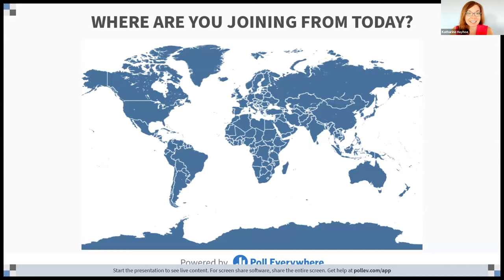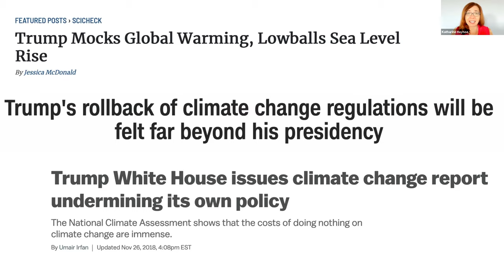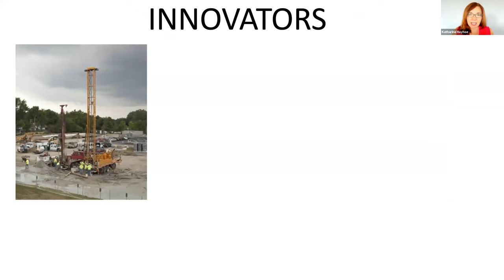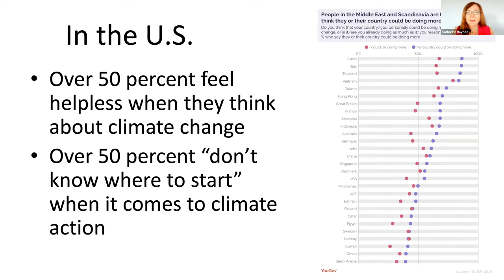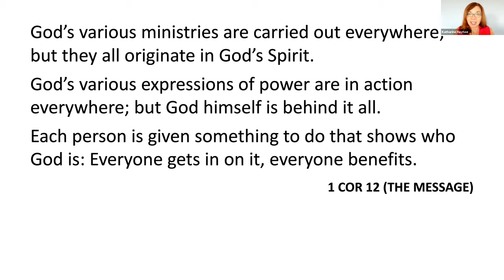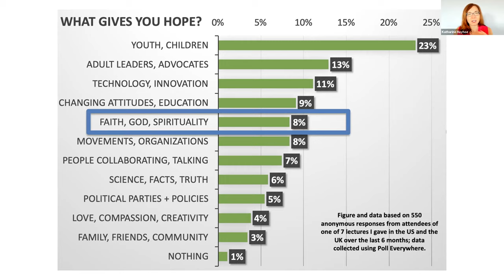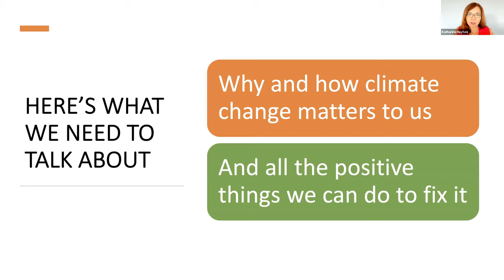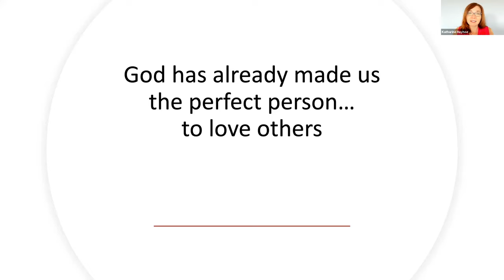Katharine Hayhoe – Finding Hope